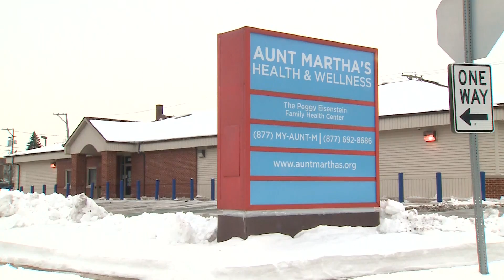Pritzker, health officials highlight program to provide more vaccines to underserved communities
Gov. JB Pritzker visited a south suburban community health facility Friday as the state ramps up its COVID-19 vaccination efforts.